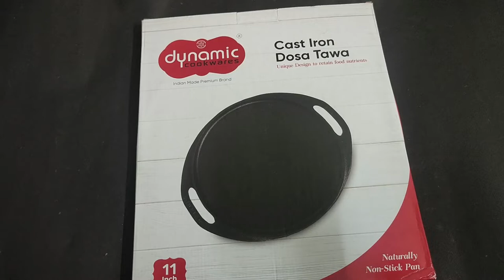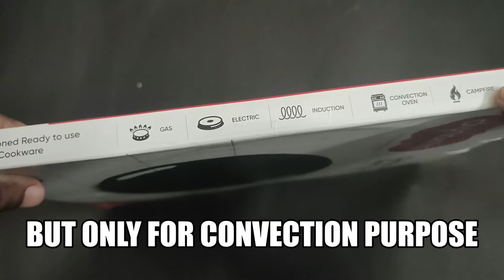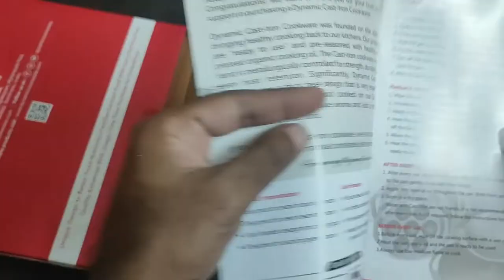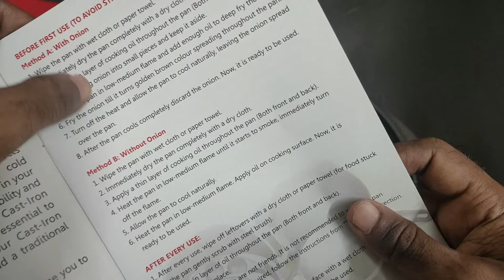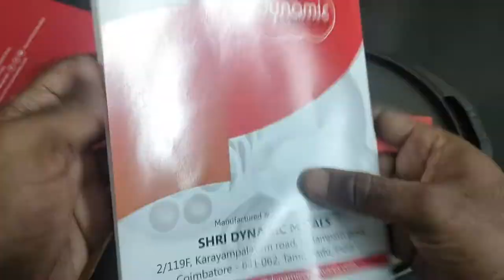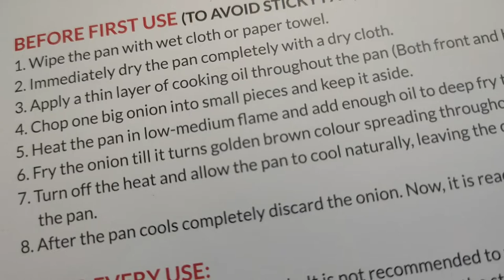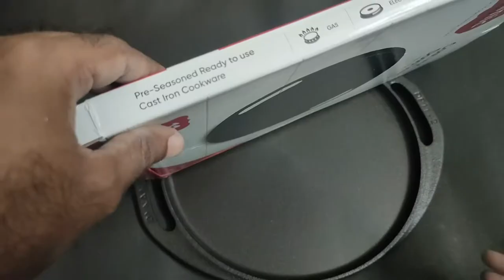DYNAMIC CAST IRON TAWA | UNBOXING & REVIEW iron dosa tawa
DYNAMIC CASTIRON TAWA :

ROCK CASTIRON TAWA :

Right 2
Left okati chinnadhi

GIZGA SLEEVS :
14.1 INCH LAPTOP SLEEVE :
(POCKET EDITION)

NORMAL ONE

 15 AND 15.6 INCH LAPTOP SLEEVE :

MY PC CHART :
SYSTEM REQUIREMENTS.

RAM :
KINGSTON FURY DDR4 3200MHZ :

PROCESSOR :

i5 10TH GEN
i3 10TH GEN
i7 10 TH GEN

Acer 23.6 curved monitor :

MSI H410M PRO - VH  MOTHER BOARD :

Gaming cabinet :
ant tg200

smps :

ANT VS500L
ANT VS600L

WIFI ADAPTER :
TPLINK WN725N
TPLINK AC600

WEB CAM :
Zinq web camera :

DVD DRIVE :

SPEAKER :
ZEBRONICS WONDERBAR

ZOTAC gt730  4gb ddr3 :

Galaxy gt 730 4gb ddr3 :

Firetv stick :

Firetv stick plus :

4k varient :

Wipro smart bulb 9 w and 12 w  : u can select varient

Some more best in side :

Havells : batten

Portronics ruf pad 8.5 : (u can choose colour varient)

call me 4 app : rkchaitz@cm4

Right 2
Left okati chinnadhi

GIZGA SLEEVS :
14.1 INCH LAPTOP SLEEVE :
(POCKET EDITION)

NORMAL ONE

 15 AND 15.6 INCH LAPTOP SLEEVE :

MY PC CHART :
SYSTEM REQUIREMENTS.

PROCESSOR :

i5 10TH GEN
i3 10TH GEN

Gaming cabinet :
ant tg200

smps :

ANT VS500L
ANT VS600L

WIFI ADAPTER :
TPLINK WN725N
TPLINK AC600

WEB CAM :
Zinq web camera :

DVD DRIVE :

SPEAKER :
ZEBRONICS WONDERBAR

Firetv stick :

Firetv stick plus :

4k varient :

Havells : batten